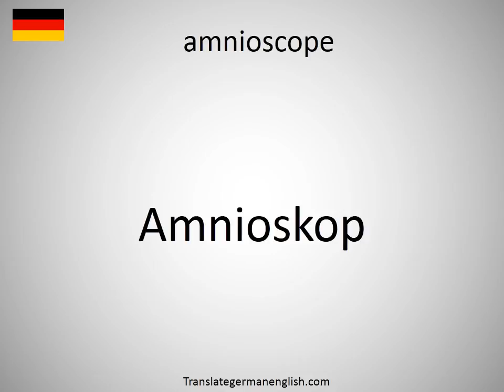How to say amnioscope in German?